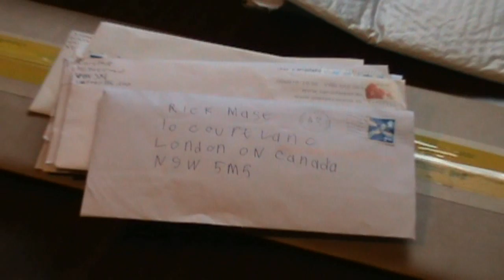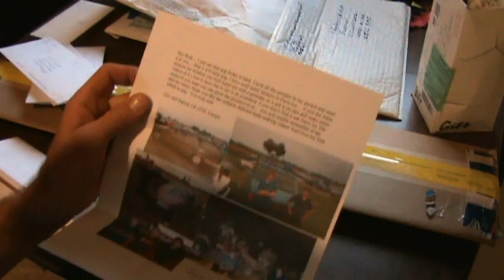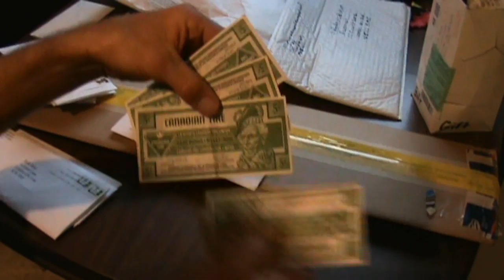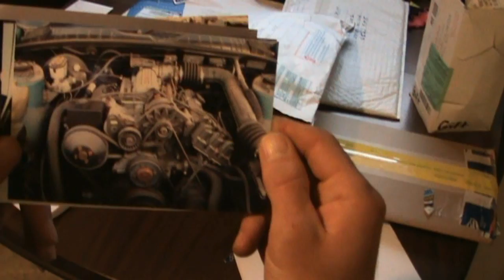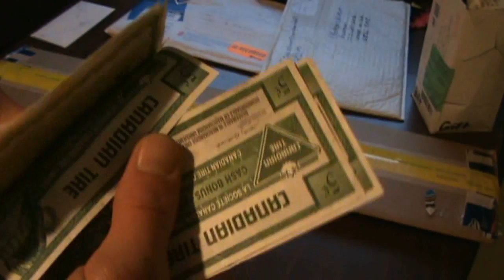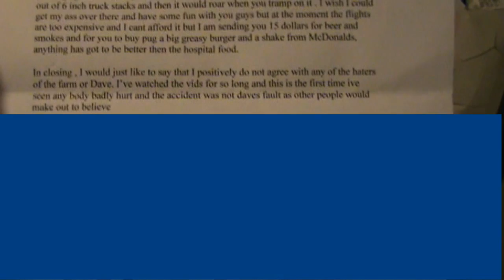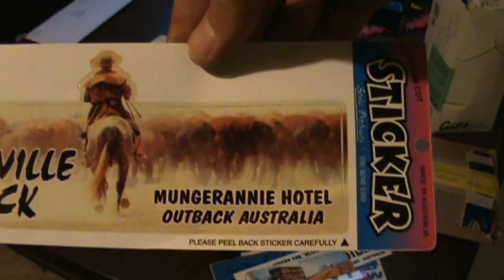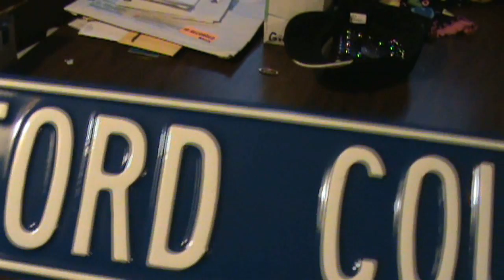Huge Subsciber Mail Week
Almost two weeks of mail. Sorry for the lateness and thanks everyone for the gifts and mail. It's a long vid, Cheers.